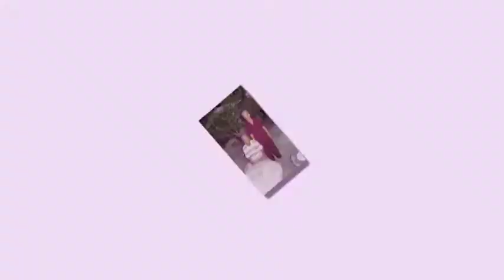tết tết tết Hỗ Tĩnh Tâm tặng Phạm Minh Cảnh